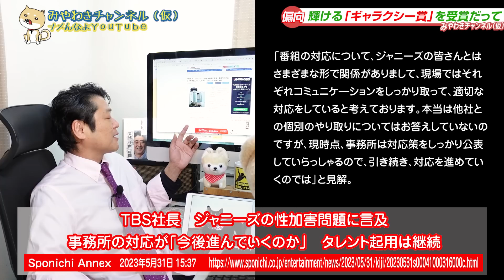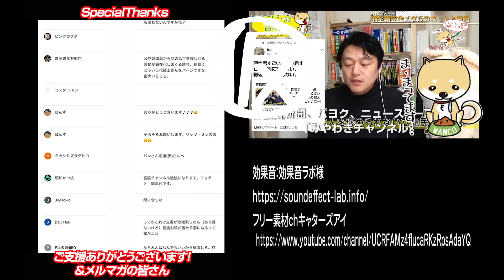#1787 ＴＢＳ「報道特集」のギャラクシー賞は誤報レベルの「壺」話。「ラヴィット」芸人はポイ捨てし「Ｎスタ」は「奴隷契約」をスルー。｜みやわきチャンネル（仮）1932Restart1732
今回のワンコ「じゃま」